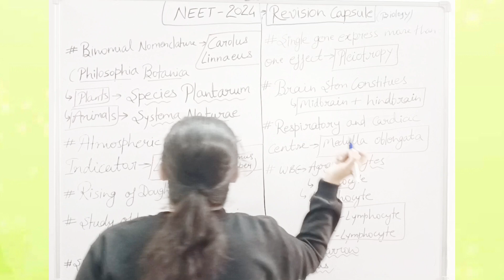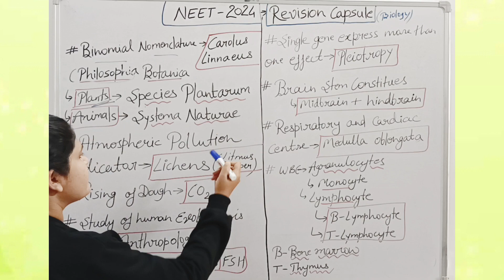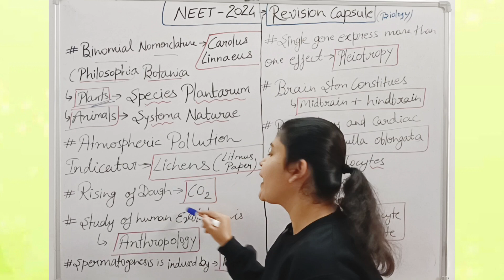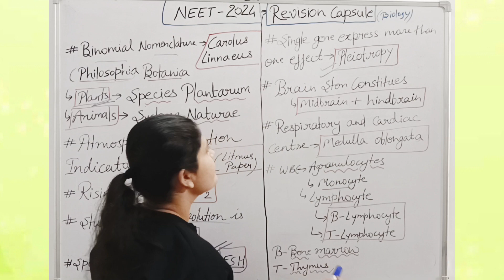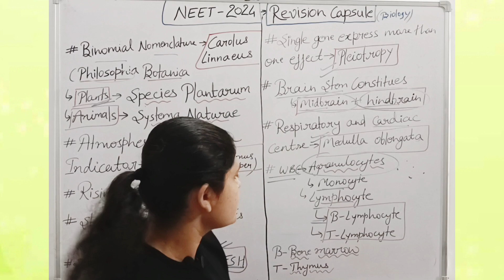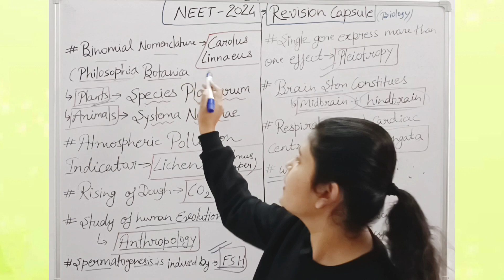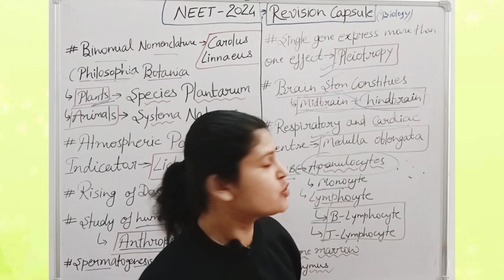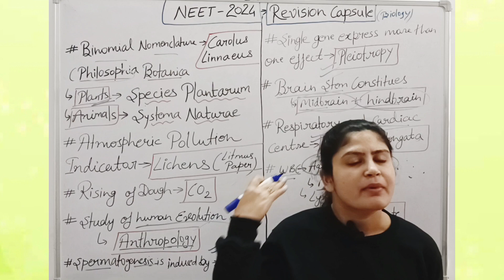NEET Revision Capsule||NEET-2024